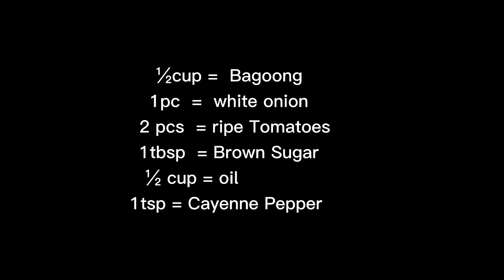Sweet and Spicy Bagoong Recipe